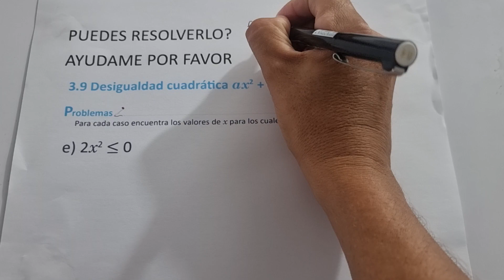3.9 DESIGUALDAD CUADRÁTICA ax^2 + bx + c menor o igual que cero, a es mayor que cero literal e